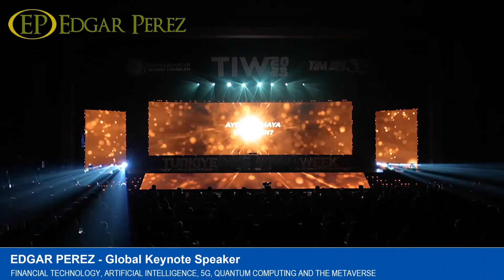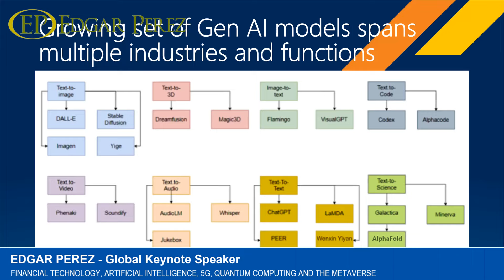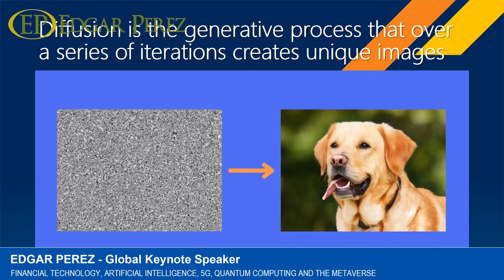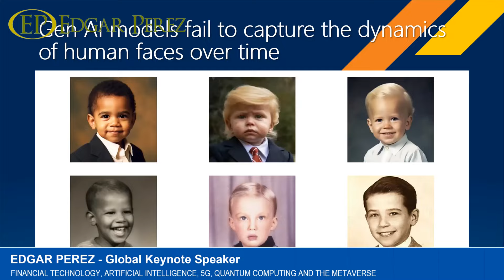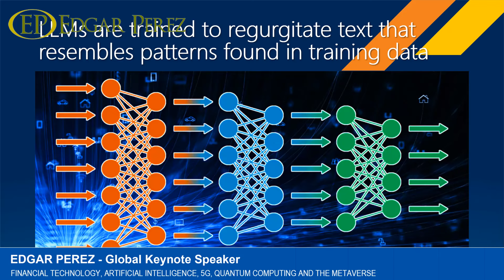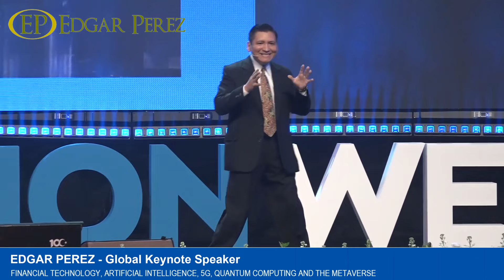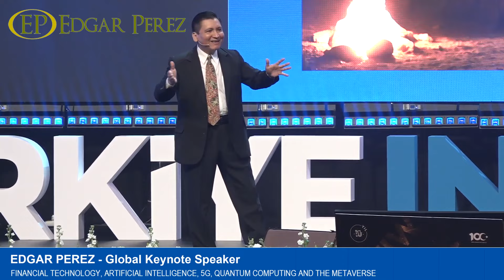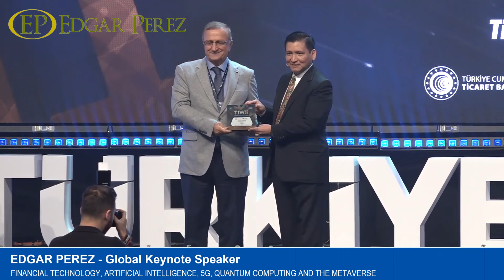The Future of AI: Navigating Beyond LLMs and LVMs into the Future - The Evolution of AGI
AI is revolutionizing the world in ways we have never seen before, and it can unlock new possibilities, insights, and advantages for us. However, AI also comes with significant challenges. It can amplify our creativity, productivity, and innovation, but it can also raise ethical and social dilemmas for human creators, consumers, and regulators. Current AI is a powerful tool that can be wielded for good or evil, and it is our responsibility to shape its future. Future AI, however, will be a force for good, a force as ubiquitous as electricity today.

Discover the future of AI today through this insightful presentation by Edgar Perez, Google’s Top 10 AI Keynote Speaker, at Turkiye Innovation Week 2023.

Hosts: Cansu Canan Özgen, Başaran Bayrak, Recep Tayyip Erdoğan

ABOUT EDGAR PEREZ

Edgar is a global leader in business and technology, who can ignite any audience with his insights and inspiration on the latest technologies, from Artificial Intelligence and Quantum Computing to 5G and the Metaverse.

Edgar has written four books: Knightmare on Wall Street, and The Speed Traders, in English; Jiaoyi Kuaishou, in Mandarin; and Investasi Super Kilat, in Bahasa Indonesia. He has also contributed to leading media such as The New York Times, W Radio, Sina Finance, Al Bayan and CGTN.

Edgar has presented for influential organizations such as the U.S. Department of Defense, U.S. Securities and Exchange Commission, Council on Foreign Relations, APEC SME Service Alliance, Beijing Municipal People's Government, China Securities Regulatory Commission, China’ State Administration of Foreign Exchange, China’s Ministry of Industry and Information Technology, China’s Ministry of Science and Technology, European American Chamber of Commerce, Quant Investment Summit APAC, CFA Shenzhen, CFA Singapore, Hong Kong Securities Institute, Columbia University, New York University, Hult Business School, Vadym Hetman Kyiv National Economic University, Fudan University, Peking University and University of International Business and Economics.

Edgar has also spoken at prestigious global conferences, such as World Artificial Intelligence Conference (Shanghai), GITEX GLOBAL (Dubai), Turkiye Innovation Week (Istanbul), Institutional Investor’s CEO Roundtable (Berlin) and Global Growth Markets Forum (London), Cyber Security World Conference (New York), Inside Market Data (Chicago), Emerging Markets Investments Summit (Warsaw), Harvard Business School‘s Venture Capital & Private Equity Conference (Boston), MIT Sloan Investment Management Conference (Cambridge), Global InsurTech Leaders (Beijing), Fixed Income & FX Leaders Summit APAC and TradeTech Asia (Singapore), FIXGlobal Face2Face (Seoul), and forums organized by global corporations such as CME Group, Dell, Franklin Templeton, Huawei, Pure Storage, Rackspace, Symantec, and Tencent, among others.

Edgar has an extensive career in technology and consulting, having worked as a vice president at Citigroup, a senior consultant at IBM, and a strategy consultant at McKinsey. Edgar holds a degree in Systems Engineering from Universidad Nacional de Ingeniería, Lima, Peru, a Master of Administration from Universidad ESAN, Lima, Peru, and an MBA from Columbia Business School, New York, with majors in Finance and Management. Edgar is also a skilled salsa and hustle dancer.